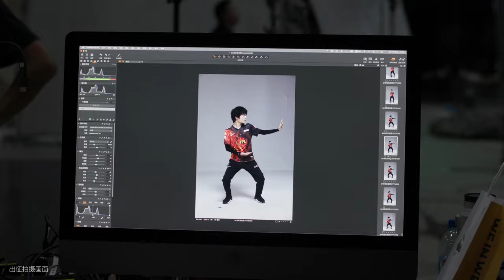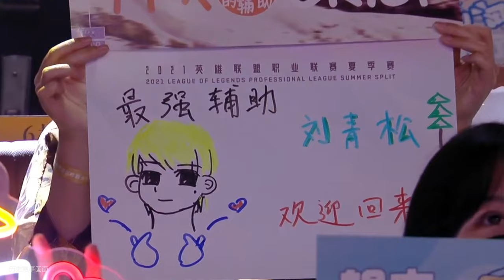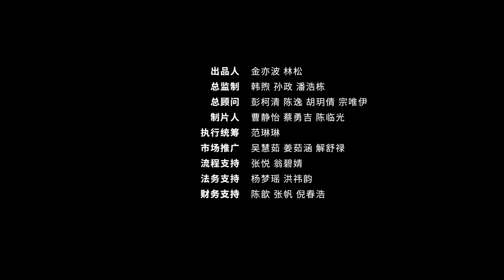LPL Player Stories - Crisp | Return | Worlds 2021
Despite injury, setback, and unfortunate circumstances, Crisp has remained steadfast in his goal to bring FPX to greater heights.

A vital part of FPX’s success, Crisp is looking to help FPX claim their second Worlds title this year!

2021全球总决赛LPL赛区选手故事Crisp篇—《RETURN 重生》
Crisp选手故事
青松不倒，风雪向前，无论遇到什么都不会放弃，帮助队友做得更好是他展示自己的方法。2021全球总决赛踏火重鸣，Crisp准备迎接新的挑战！